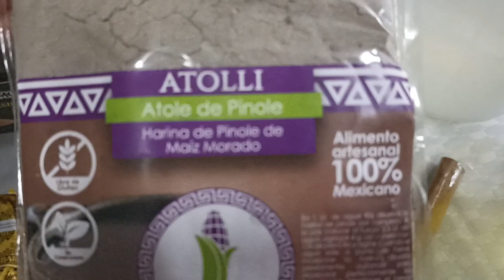Atole de pinole, facil y delicioso 👌😋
¿Como hacer atole de pinole?
Hoy vamos a preparar un delicioso atole de pinole, espero que les guste mucho mucho 💕

INGREDIENTES.

Una olla grande.
4 Litros de agua purificada.
1 Piloncillo.
1 Tablilla o barra de chocolate abuelita o ibarra.
200 gramos de pinole.
1 Rajita de canela.
1/2 Kilogramo de masa.
Consejo culinario: Puedes agregar solo un 1/4 de masa para que no te quede tan espeso o si lo sientes muy espeso agregar un poco mas de agua.

Muchas gracias por tu cariño y apoyo, gracias por compartir el contenido de mis videos, gracias por darles LIKE te invito a que dejes tus comentarios tu opinion es muy valiosa eh importante para mi.